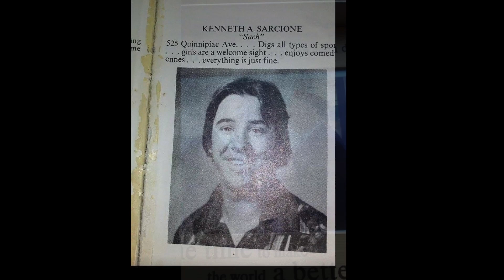Remembering Kenny Sarcione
This video is about Remembering Kenny Sarcione